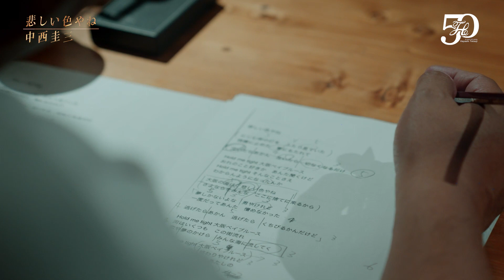悲しい色やね Covered by 中西圭三 - 林哲司トリビュートアルバム『Saudade』【ティザー】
2023年11月8日(水) 発売
林哲司デビュー50周年記念トリビュートアルバム 新録カバー多数収録！

作詞：康珍化　作曲：林哲司　編曲：小野田享子（Original：上田正樹 1982年発売）

【商品概要】
商品名：50th Anniversary Special A Tribute of Hayashi Tetsuji – Saudade –
仕　様：初回盤　CD＋DVD 5,000円＋税（VPCC-86470）
　　　　通常盤　CD Only    3,000円＋税（VPCC-86471）
収録曲： *新録
01.北ウイング-CLASSIC- / 中森明菜 *
02.悲しみがとまらない / 稲垣潤一＆小柳ゆき
03.SUMMER SUSPICION / GOOD BYE APRIL *
04.September / Pii *
05.Dang Dang 気になる / 上坂すみれ *
06.天国にいちばん近い島(2017  Version) / 原田知世
07.信じかたを教えて（2022 New Vocal Version） / 松本伊代
08.卒業-GRADUATION- / 松城ゆきの *
09.悲しい色やね / 中西圭三 *
10.ガラスのPALM TREE / 中川翔子＆ヒャダイントライブ *
11.真夜中のドア～Stay with me～ /さかいゆう feat. Shingo Suzuki
12.悲しみがいっぱい / 杉山清貴 *
初回盤DVD内容：
・1986年TOKYO FM NISSIN POWER STATION 林哲司 SPECIAL LIVE
・「悲しみがいっぱい」Music Video
・2023年4月1日「林哲司 SONG FILE SPECIAL with 杉山清貴　菊池桃子」「I Write A Song For You」(杉山清貴×林哲司)　ほか
〈購入者特典〉
・全国CDショップ・ECサイト共通特典：オリジナル・クリアファイル
・Amazon.co.jpオリジナル特典：メガジャケ
・VAP STOREオリジナル特典：オリジナル・ジャケットステッカー

〈50周年記念コンサート＆CD先行販売〉
11月5日(日)東京国際フォーラム ホールAで行われる 林哲司50周年コンサート会場にてCD先行販売開始。
・会場購入者特典 : オリジナルミニ色紙（林哲司　直筆サイン入り）

※枚数に限りがある為、先着特典となります。
※本公演の出演者について、本商品と必ずしも連動しておりません。また、中森明菜さんの出演予定はございません。予めご了承ください。